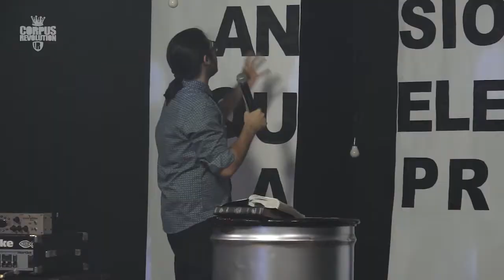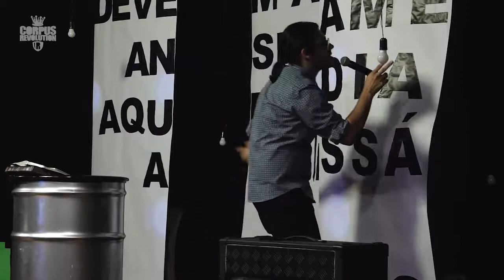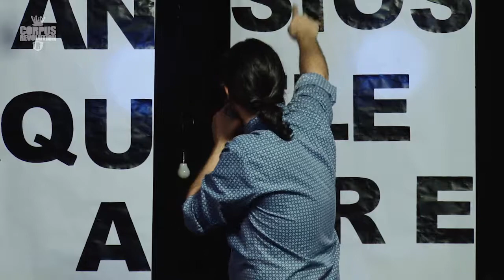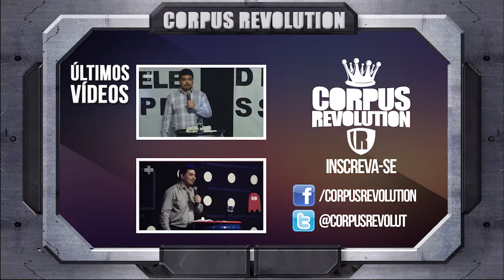APRESSEM A VOLTA DE CRISTO - Pr. Jeter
Ministrado pelo Pr. Jeter no Culto Game Over de outubro de 2014.